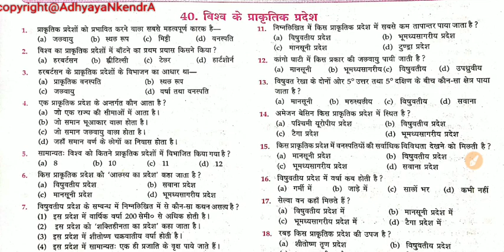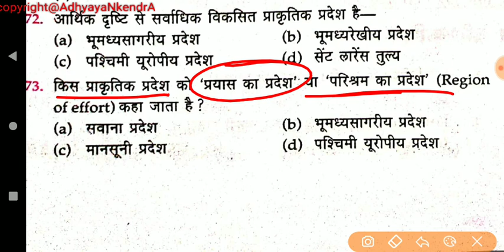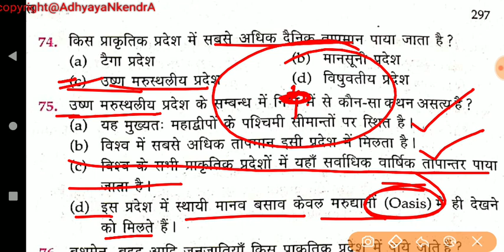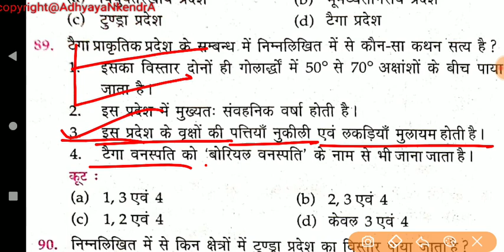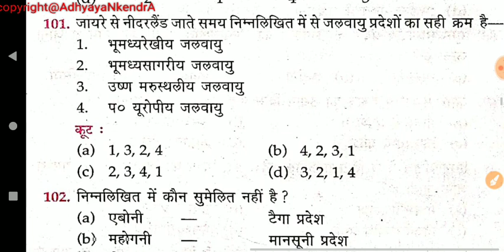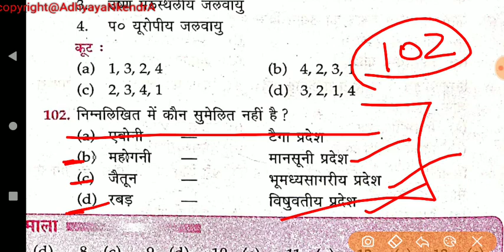Lucent's Objective Geography. (विश्व की प्राकृतिक प्रदेश।) Lucent question of geography.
BY- SUMIT KUMAR JHA.

.Lucent's objective History. Ex-2. Vedic civilization ( वैदिक संस्कृति (1500-600BC.)